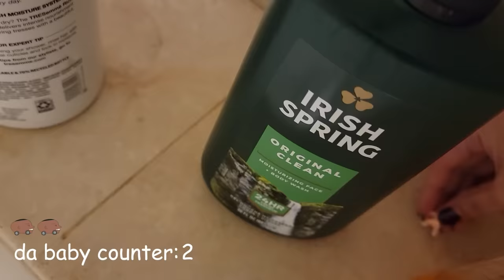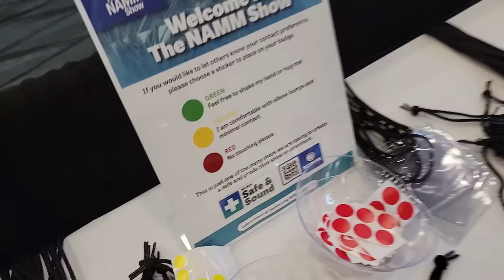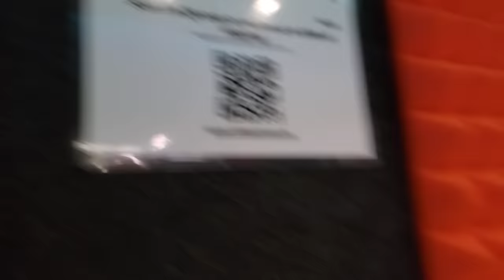boxing baby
I did a quirky prank on Michael.
We punched things.
Also, happy holidays

0:00 Intro
0:10 dababy
0:47 ONE?
2:50 Namm Show
5:14 Boxing
11:00 Conclusion